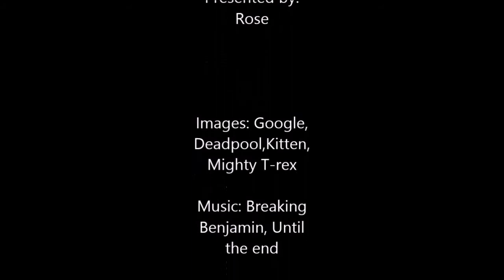Critical Thinking Class 02/05